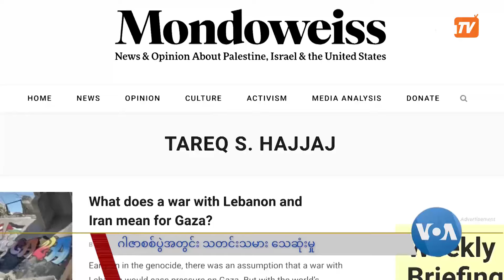ဂါဇာစစ်ပွဲအတွင်း သတင်းသမား သေဆုံးမှု I VOA On Mizzima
ပြီးခဲ့တဲ့နှစ် အောက်တိုဘာလကစခဲ့တဲ့ ဟားမတ်စ်အဖွဲ့ အကြမ်းဖက် အဖွဲ့ကို တုံ့ပြန်တဲ့ အစ္စရေးရဲ့ တနှစ်ကြာလာပြီဖြစ်တဲ့ စစ်ပွဲဟာ မျက်မှောက် သမိုင်းမှာ သတင်းသမား အသေအပျောက် အများဆုံး စစ်ပွဲ ဖြစ်လာပါတယ်။ အနည်းဆုံး သတင်းသမား ၁၁၆ ယောက် သေဆုံးခဲ့ပြီး အားလုံးနီးပါးဟာ ပါလက်စတိုင်းတွေ ဖြစ်ပါတယ်။ စစ်ပွဲတွေကြား သတင်းယူနေတဲ သတင်းထောက်တွေကို VOA က မေးမြန်းထားသလို တိုက်ပွဲတွေအတွင်း ဘာကြောင့် သတင်းထောက်တွေ လွတ်လွတ်လပ်လပ် သတင်းယူခွင့် ရဖို့ အရေးကြီးတယ်ဆိုတာ ပြောပြထားတဲ့ သုံးသပ်သူတွေကိုလည်း VOA က မေးမြန်းထားပါတယ်။ VOA သတင်းထောက် Cristina Caicedo Smit နဲ့ Liam Scott ပေးပို့ထားတဲ့ သတင်းကို ကိုငြိမ်းချမ်းက တင်ဆက်ထားပါတယ်။